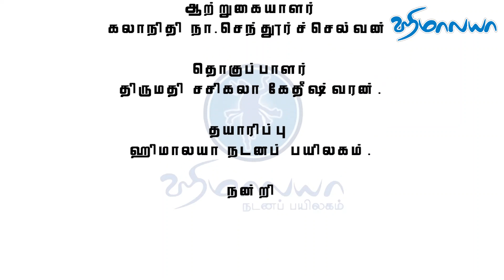கந்த சஷ்டி சிறப்பு நிகழ்ச்சி | சண்முகப்பிரவாகம் நாள் - 02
ஹிமாலயா வின்
சண்முகப்பிரவாகம் - 02
கந்த சஷ்டி
சிறப்பு நிகழ்ச்சி
* உருப்படி -  கீர்த்தனம்
           (மெலட்டூர் பாணி)
* உருப்படி பாடல் -
             மேவிய கரங்களிலே தேவியரை
                 அணைத்து தூவிடும் மலர் மீது
                  ஆடுகின்றான் .
* இராகம் - சாருகேசி
* தாளம் - ஆதி
* ஆற்றுகையாளர் :  கலாநிதி
                  நா.செந்தூர்ச்செல்வன்
* சாகித்திய கர்த்தா : முனைவர்
               S.R.ரவிச்சந்ரன் தமிழ்நாடு